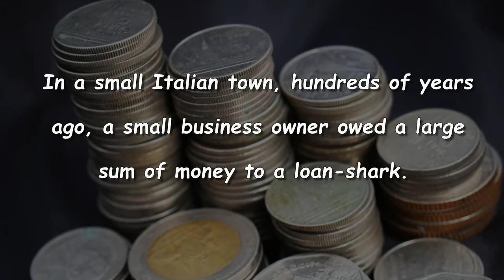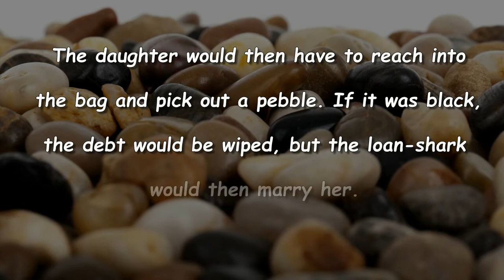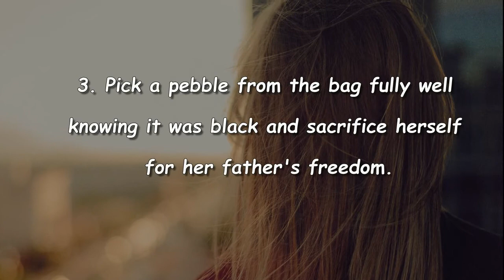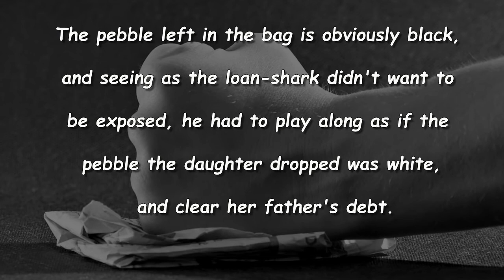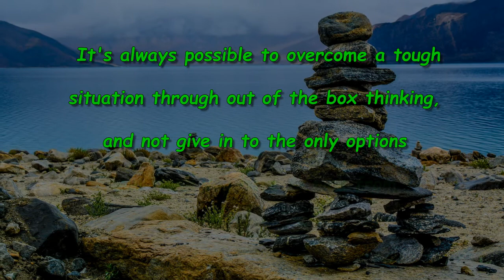The motivational story: Think out of the box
This video is inspiration and motivation story. It is short story about life.  I hope it inspire you, simplify your life, make it more meaningful.
Remember sunny days are always ahead and waiting for you. Therefore, live happily and enjoy the sunshine

The whole story:
In a small Italian town, hundreds of years ago, a small business owner owed a large sum of money to a loan-shark.
The loan-shark was a very old, unattractive looking guy that just so happened to fancy the business owner’s daughter. He decided to offer the businessman a deal that would completely wipe out the debt he owed him.
However, the catch was that we would only wipe out the debt if he could marry the businessman’s daughter. Needless to say, this proposal was met with a look of disgust.
The loan-shark said that he would place two pebbles into a bag, one white and one black.
The daughter would then have to reach into the bag and pick out a pebble. If it was black, the debt would be wiped, but the loan-shark would then marry her. If it was white, the debt would also be wiped, but the daughter wouldn’t have to marry the loan-shark.
Standing on a pebble strewn path in the businessman’s garden, the loan-shark bent over and picked up two pebbles. Whilst he was picking them up, the daughter noticed that he’d picked up two black pebbles and placed them both into the bag. He then asked the daughter to reach into the bag and pick one.
The daughter naturally had three choices as to what she could have done:
1. Refuse to pick a pebble from the bag.
2. Take both pebbles out of the bag and expose the loan-shark for cheating.
3. Pick a pebble from the bag fully well knowing it was black and sacrifice herself for her father’s freedom.
She drew out a pebble from the bag, and before looking at it ‘accidentally’ dropped it into the midst of the other pebbles. She said to the loan-shark;
“oh, how clumsy of me. Never mind, if you look into the bag for the one that is left, you will be able to tell which pebble I picked.”
The pebble left in the bag is obviously black, and seeing as the loan-shark didn’t want to be exposed, he had to play along as if the pebble the daughter dropped was white, and clear her father’s debt.

★ The story is not written by me